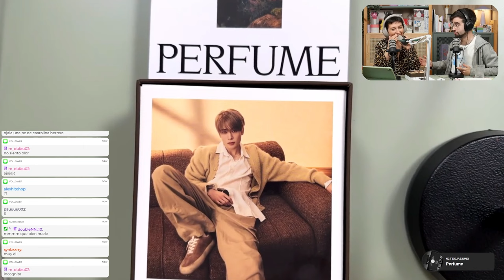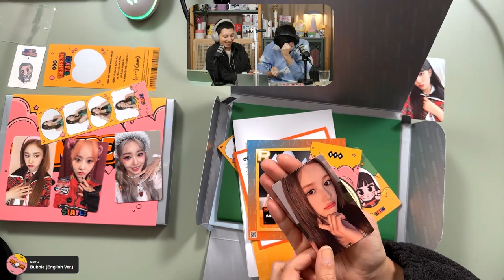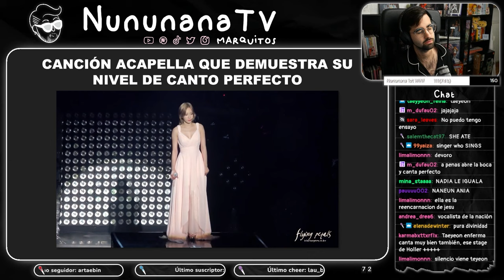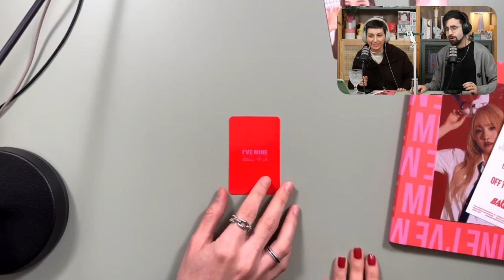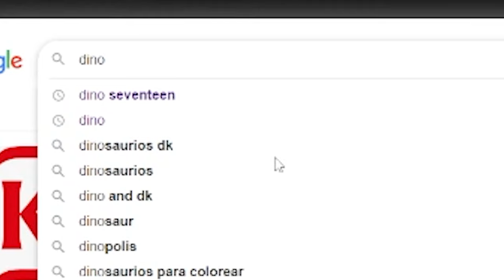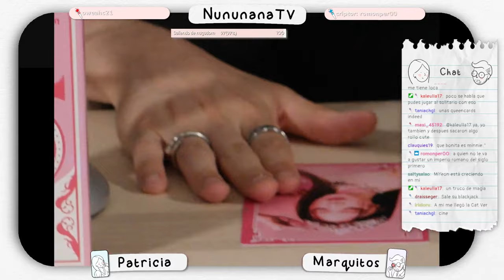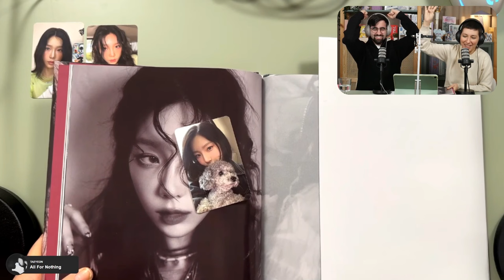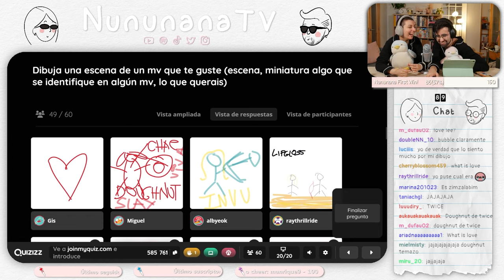CLIPS MÁS VISTOS DE NUNUNANA EN DIRECTO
Nosotros siendo nosotros, tanto para bien como para mal, durante casi 15 minutos.
Sobra decir que hay muchísimos clips y momentos que se han quedado fuera pero siempre hay posibilidad de hacer más partes... no? 👀

Like y comparte si quereis una segunda parte! 🤍🤍🤍